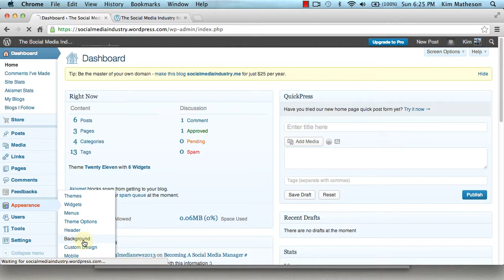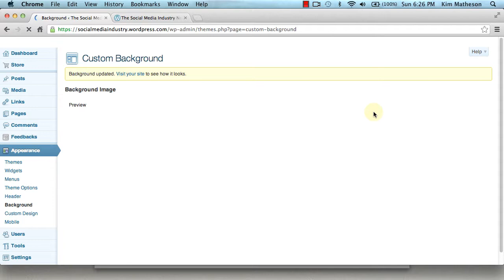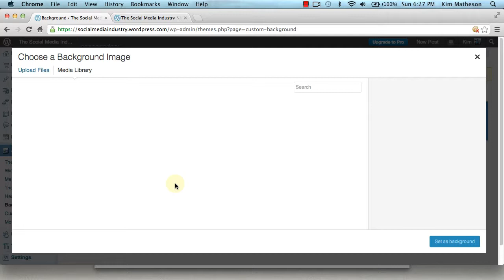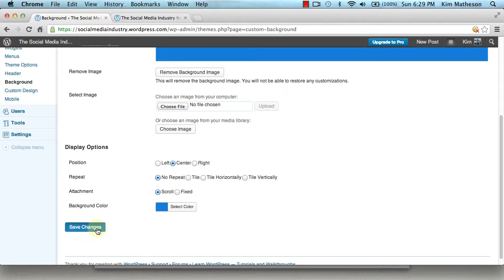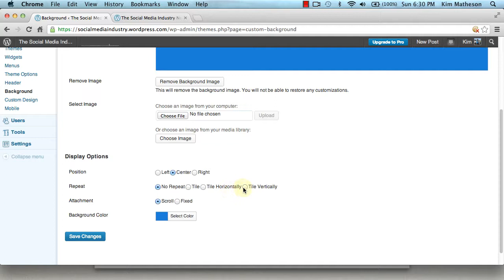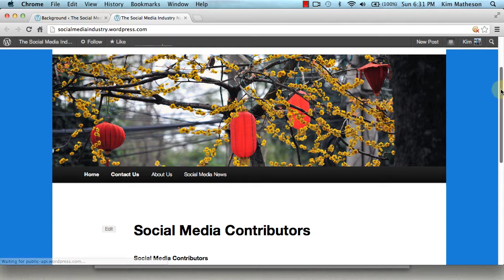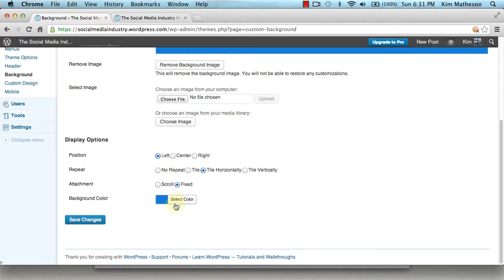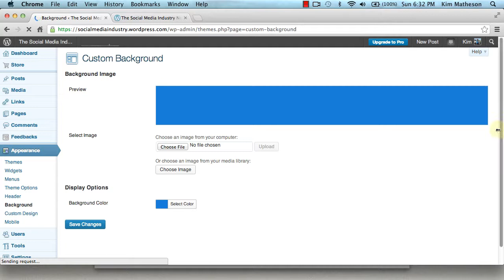How To Set A Custom Background In Wordpress - Video 30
How to set a custom background in Wordpress. If you want to change the look and feel of your wordpress website site then try customizing your back ground settings. This will be really handy if you plan on building websites for clients and getting paid for the service. Discover more wordpress training @